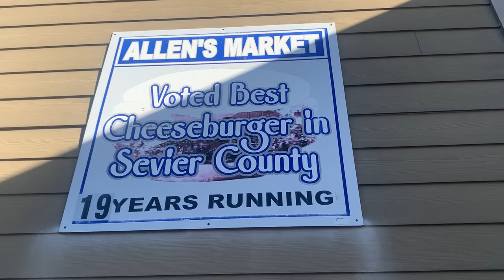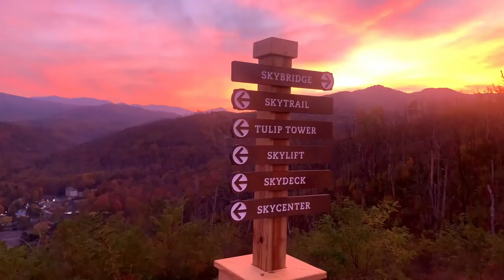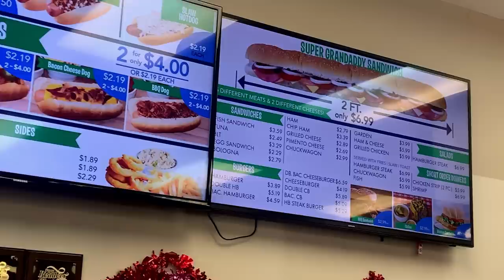FRANK ALLEN GRILL "DOLLY'S FAVORITE" Sevierville Tennessee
On Dolly Parton's birthday we are taking you to the legendary Frank Allen Grill! Frequented by the regular host of locals along with some famous patrons, the grill is the go-to spot for the "Best Burger in Town" 19 years running!